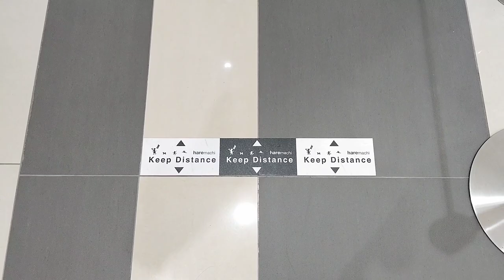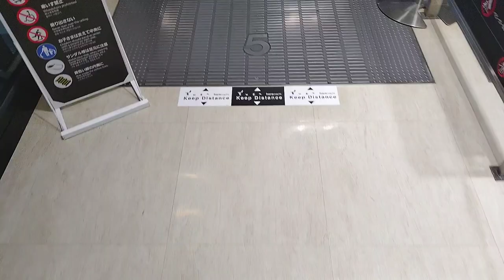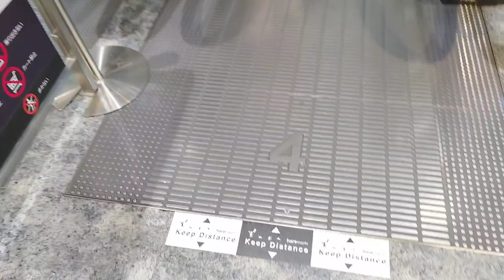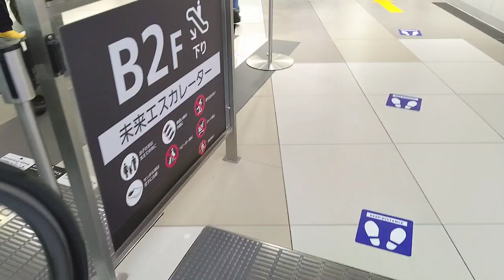[イオンモール岡山]日立製未来エスカレーター B1→7F→B1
何が未来エスカレーターなのか私にはサッパリ分かりませんが、あくまで未来と言い張るからそういう事にしときます。
Future is now HITACHI！